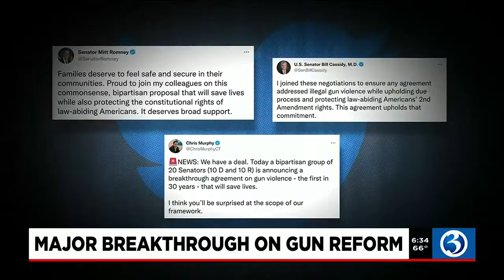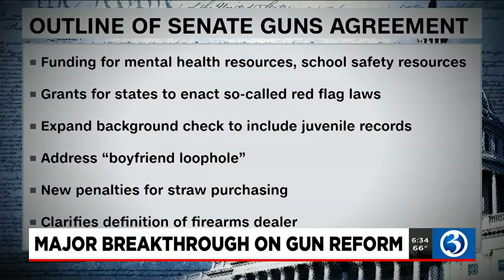Changes to gun safety laws closer to happening than ever before